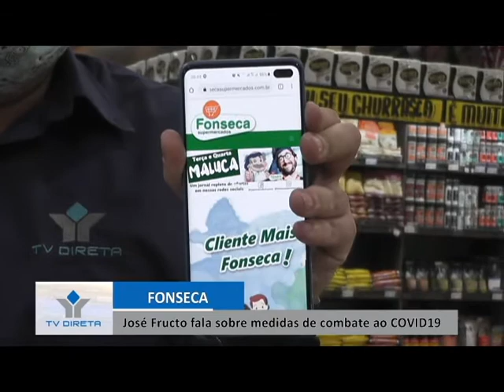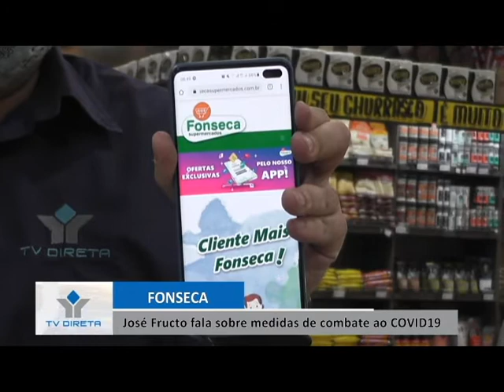VENDAS DURANTE A PANDEMIA: SUPERMERCADO FONSECA FIDELIZA OS CLIENTES ATRAVÉS DAS REDES SOCIAIS!